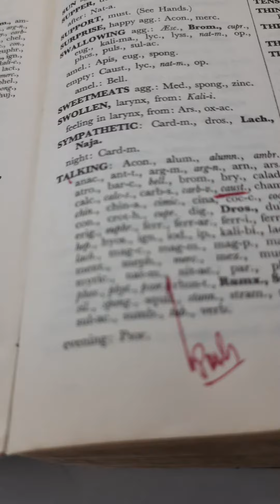1325) Allergic Cough